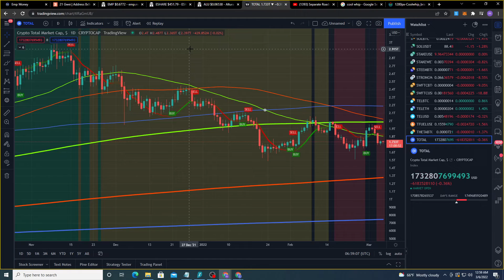Crypto Quips just like Cool Whip love it or hate it. EP1 EMP.money EMPire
Tutorial Wallet

Crypto Quips just like Cool Whip (love it or hate it).

This is a series that will focus on real world examples compared to things like crypto.  Now for the title to sound sweet (imagine Stewie Griffen saying "Cool Whip).  Super short just like everyone's
atttention span. What? were you saying something?

NO charge for the stutters.